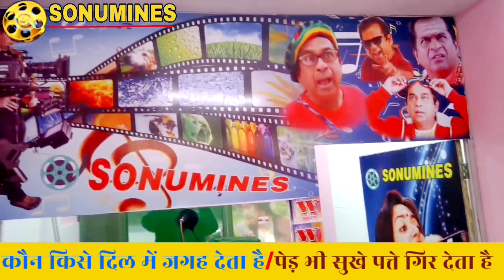हमारा स्टूडियो अब हमारे पास नहीं रहा😂😂😂sonumines आप लोग हमारा सपोर्ट करें🙏🙏🙏